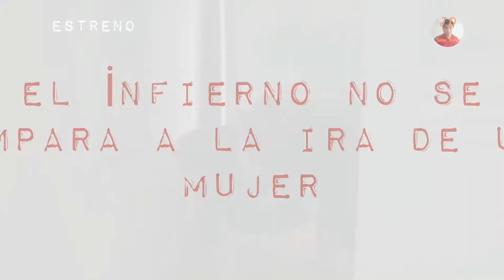Traicionada - Promo Panamá🇵🇦 Sadakatsiz (Infiel) Jaime Novelero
Se trasnmitira pronto por telemetro